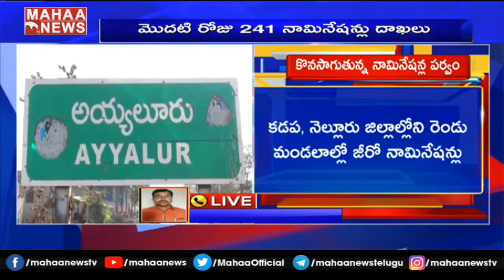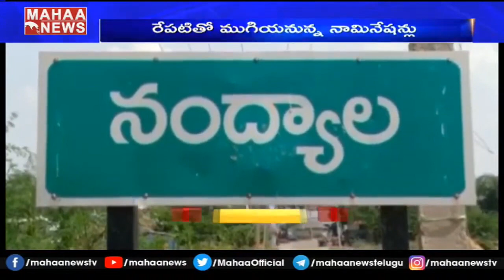వైసీపీ వ్యూహం..బలవంతపు ఏకగ్రీవాలు @Kurnool District || AP Panchayat Polls | MAHAA NEWS